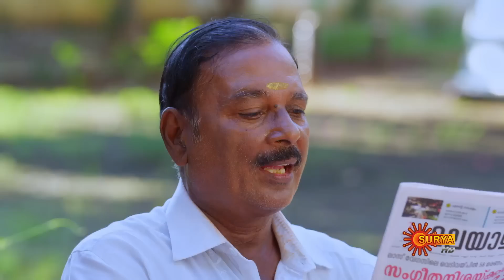Nandini - Episode 225 | Digital Re-release | Surya TV Serial | Super Hit Malayalam Serial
Watch the latest episode of the Popular Malayalam Serial "Nandini" that airs on Surya TV.